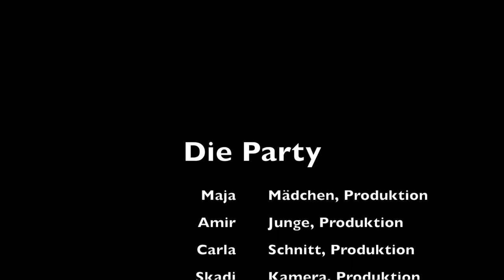Die Party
In einer Projektwoche haben Schüler und Schülerinnen des Gymnasiums St. Johann  (7. - 9. Jhg.) eigene Geschichten entwickelt und diese  in Trickfilme umgesetzt.